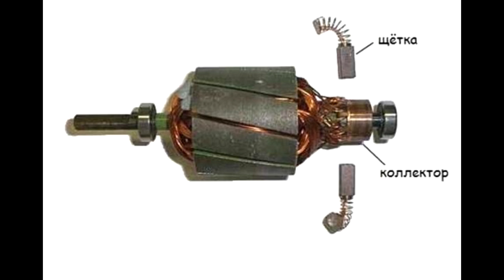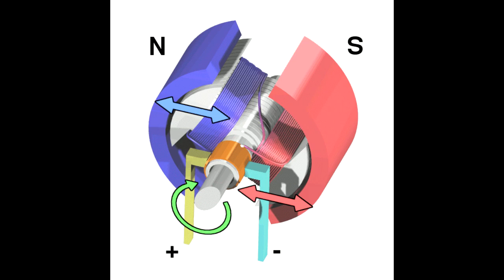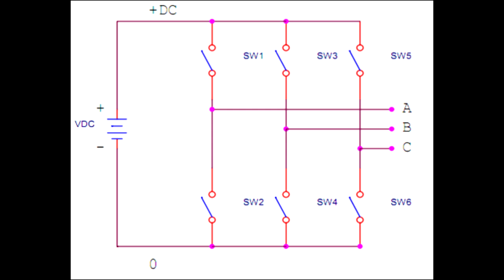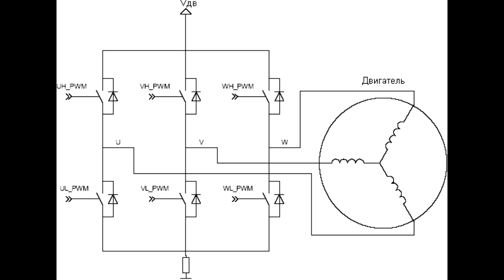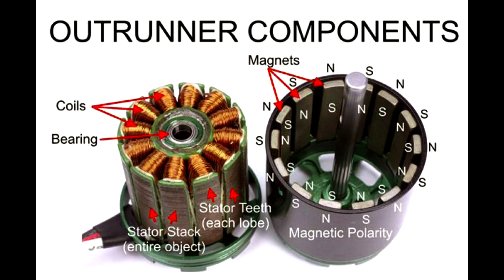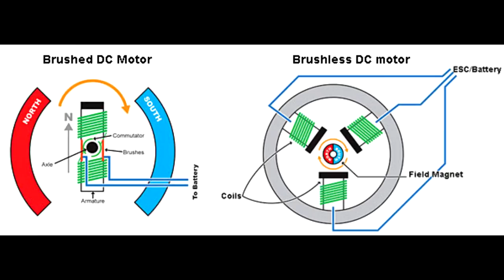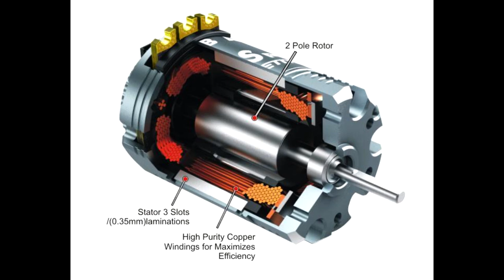Коллекторный и бесколлекторный электродвигатели_ДжоК #2